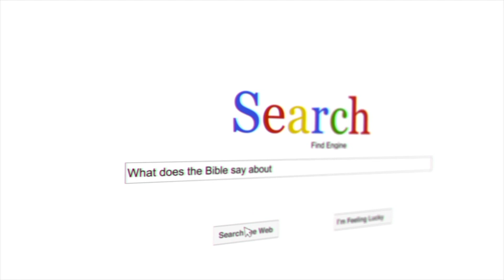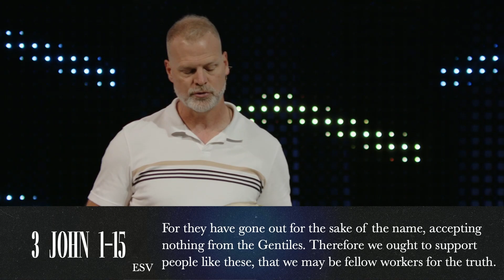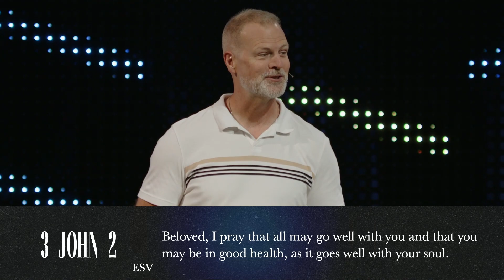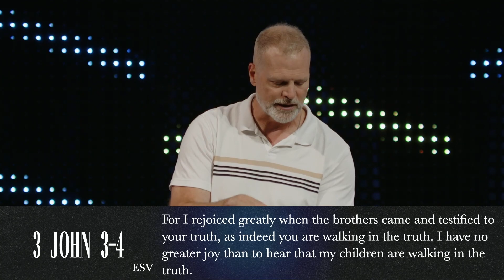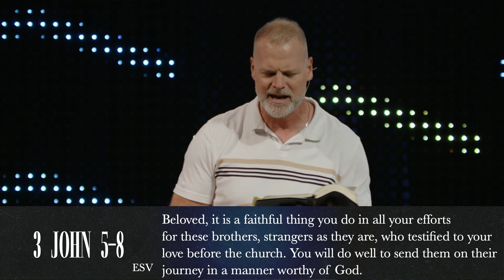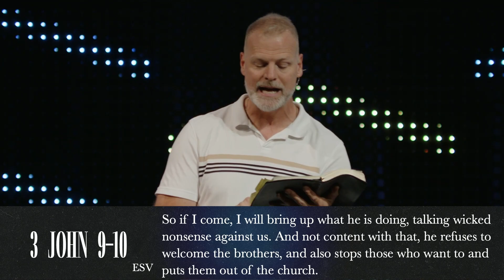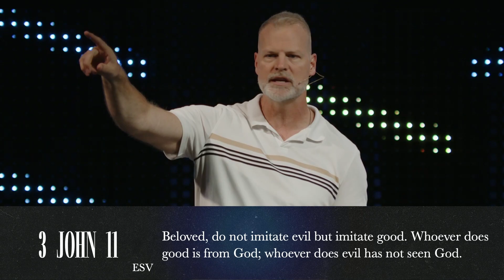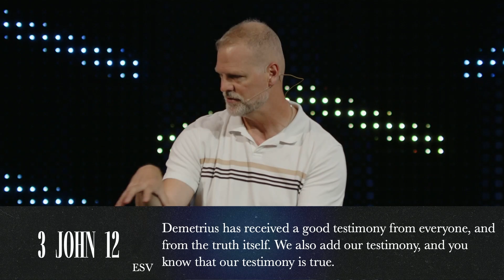The Healthy Soul | Jarrod Jones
How’s your soul? This week Pastor Jarrod shows us what John 3 says about having a healthy soul rooted in Jesus Christ.

Everything we do at Grace is made possible because our people invest in what God is doing here.

New to Grace? We’d love to connect with you! to let us know more about you.